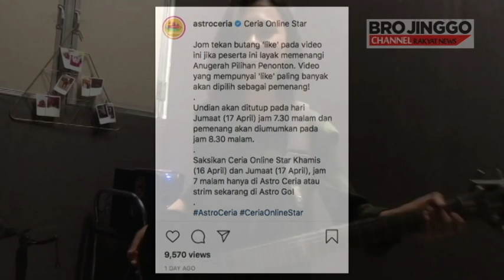Canon Rock! ( Guitar Cover ) by Rin R’Risya!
Ceria Online Star!

Jom tekan butang 'like' pada video ini jika peserta ini layak memenangi Anugerah Pilihan Penonton. Video yang mempunyai 'like' paling banyak akan dipilih sebagai pemenang!

Undian akan ditutup pada hari Jumaat (17 April) jam 7.30 malam dan pemenang akan diumumkan pada jam 8.30 malam.

Jika anda menyukai berita ini mohon [LIKE] dan [SHARE] sebagai tanda sokongan anda. Sokongan anda amat hargai. Terima kasih.